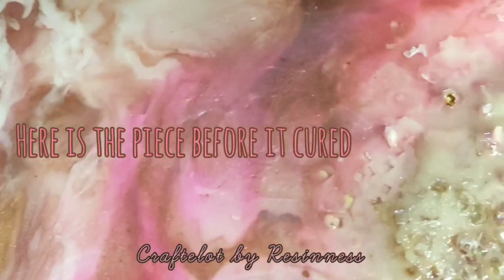Large Resin Geode Wall Art- Inspired by Mrs. Colorberry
This video shows the process I use to make large geode resin wall art.  One of the first people I watched do a resin geode piece was Mrs. Colorberry. She is incredibly talented and I am proud to have worked my way up to make pieces like this. I started small, as you can see on my channel, but this size geode challenged me.  I am very happy with the results.  The piece is done on MDF board, I cut with a jigsaw.  Here are the products used in this piece:

Apple Barrel Acrylic Paint

Pearl Ex Pigments: this is the kit I have and I love it ( this is the kit I own. it's great!)

silicone oil

Heat gun (this is the best heat gun for resin crafts)

Silicone Paint Brushes

Dr. Ph Martin's India Ink

Alcohol Inks

Wood Canvas:
(I use MDF board, but birch wood will work just as well.  You can buy MDF board at Home Depot or Lowe's and they are usually happy to cut it to whichever size you prefer.)

 Join the Craftelot tribe on Facebook, and visit our Craftelot blog and resin art store:

Here are some other products I use frequently in my art:

Wax Paper

Silicone Coaster Molds

Sculpey Premo Polymer Clay in Graphite

White pipe cleaners

Envirotex Lite Epoxy Resin

Food Coloring:

Stretched 18x24 inch canvas:

Silicone Flower Molds

Silicone Heart Molds

Glow in the Dark Pigment Powder:
Lower quality, but affordable
High Quality, but pricey

Plastic Paper Protectors

If you are able to donate, I use all proceeds to purchase supplies for video projects